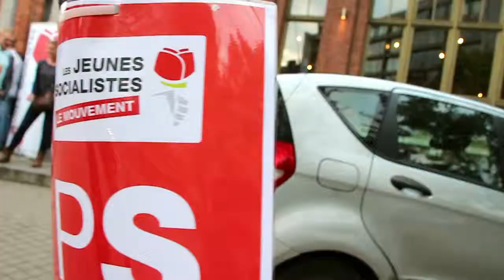Débat avec Paul Magnette et le MJS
Paul Magnette et David Cordonnier débattent avec les jeunes militants du PS et du MJS.